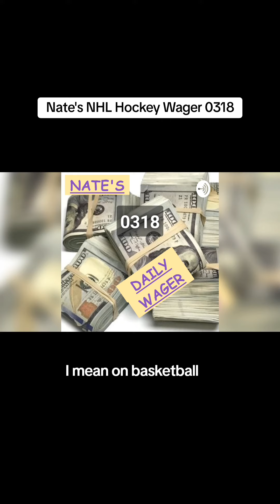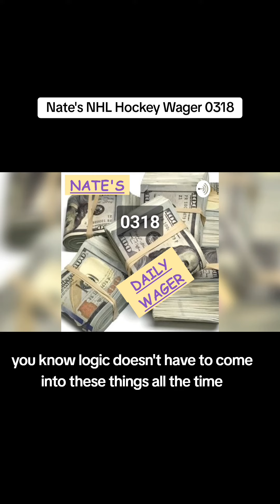Nate's NHL Hockey Wager 0318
Need an inspirational message, need a fantasy dispute solved, need me to talk trash to one of your buddies? Hit me up on Cameo

Nate's Daily Wager